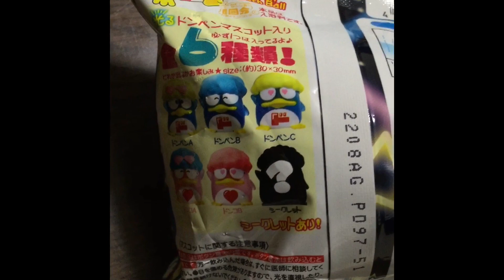ドンキホーテのドンペンバスボール パリピver.